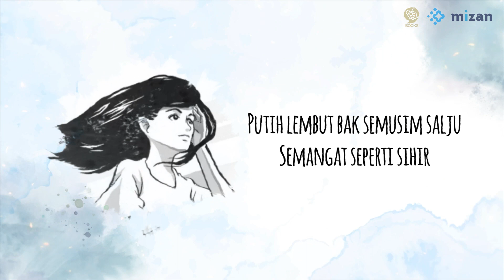Cinta Semusim Salju - Syarifa Rahima | Book Trailer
Aku bukan remaja yang lincah menguntai kata.
Bukan juga anak gaul yang suka berbual dengan sesama.
Aku hanya bisa mengungkapkan percakapan batinku,
Semampuku dalam puisi, menampung apa yang bergejolak dalam jiwaku,
yang mungkin juga bergejolak dalam jiwamu?

Puisi memang bukan kepintaran berakrobat kata.
Cuma kepolosan mengungkap tanya jiwa kita apa adanya.
Berkat kelenturan dan ruang nyaris tak terhingga yang disediakan untuk menadahnya,
setelah sebelumnya semua yang teronggok di lubuk hati kita terbengkalai dalam sepi?